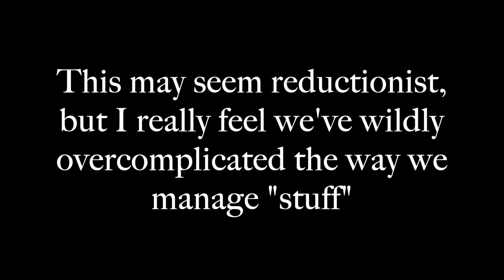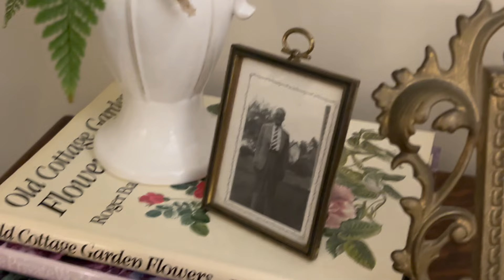"Decluterring" is Out of Control [We Need a Middle Lane]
~ Jenna B ♥️